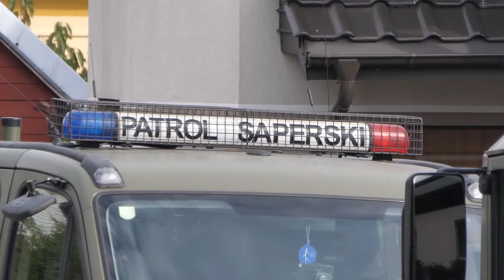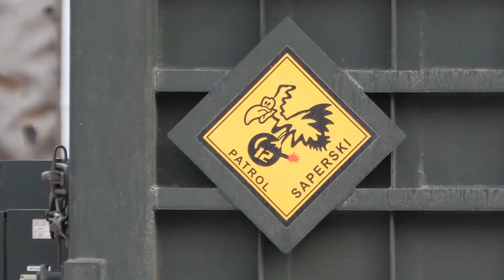Niewybuch w Kolnie